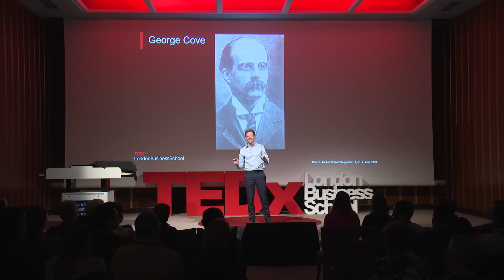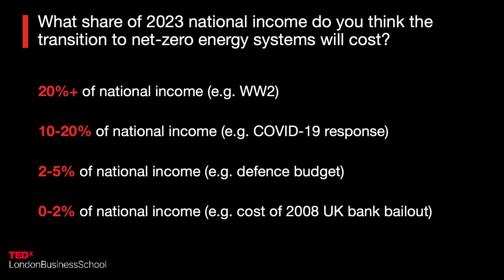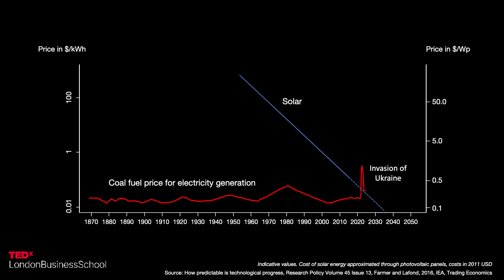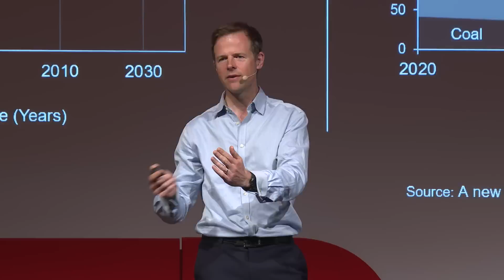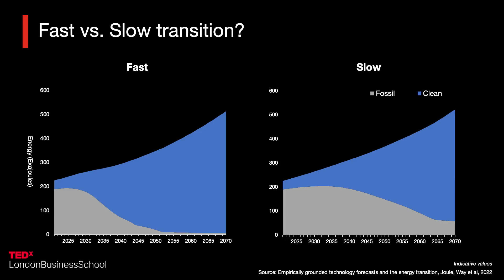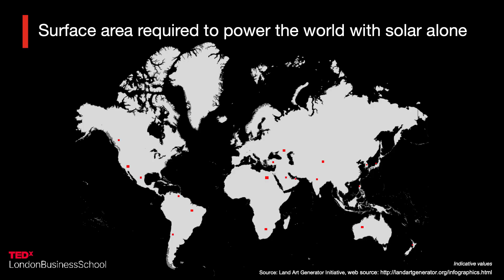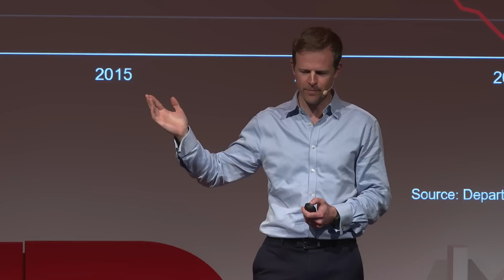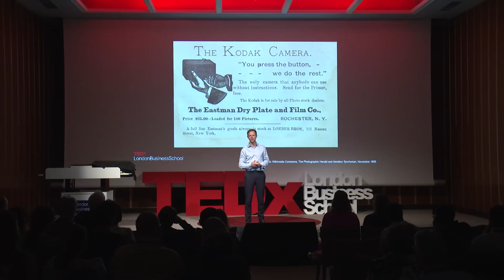How solving the climate crisis will make us richer | Cameron Hepburn | TEDxLondonBusinessSchool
Join economist and climate policy expert Cameron Hepburn in this thought-provoking TEDx talk on how solving the climate crisis can actually make us richer. Hepburn discusses the economic benefits of investing in sustainable energy solutions, and how this can create long-term growth while also saving the planet. By exploring the intersection of economic growth and environmental sustainability, Professor Hepburn offers a compelling vision for a prosperous, low-carbon future. Don't miss this inspiring talk on how we can address the urgent challenge of climate change while also creating economic opportunities for all. Cameron Hepburn is Professor of Environmental Economics at the University of Oxford, and Director of the Smith School of Enterprise and the Environment. He also serves as the Director of the Economics of Sustainability Programme, based at the Institute for New Economic Thinking at the Oxford Martin School.
Cameron has published widely on energy, resources and environmental challenges in the world’s leading journals (such as Nature and Science) and across disciplines including engineering, biology, philosophy, economics, public policy and law, drawing on degrees in law and engineering (Melbourne University) and masters and doctorate in economics (Oxford as a Rhodes Scholar).
He has co-founded three successful businesses – Climate Bridge, Vivid Economics and Aurora Energy Research – and has provided advice on energy and environmental policy to government ministers (e.g. China, India, UK and Australia) and international institutions (e.g. UN, OECD, World Bank). This talk was given at a TEDx event using the TED conference format but independently organized by a local community.